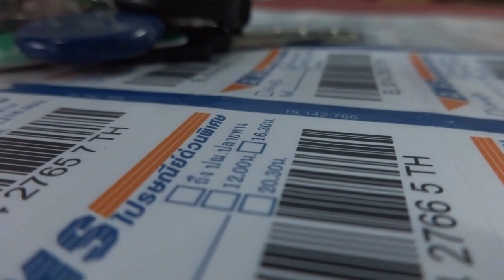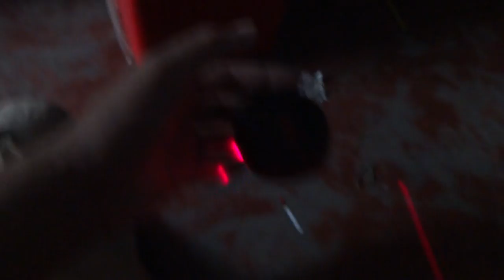ไฟหลังรถจักรยาน 085-8686711